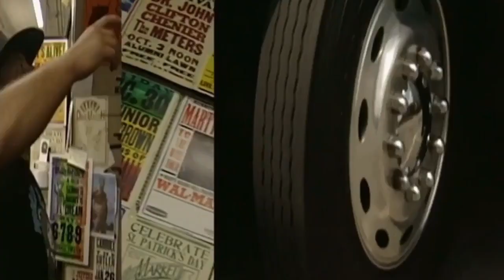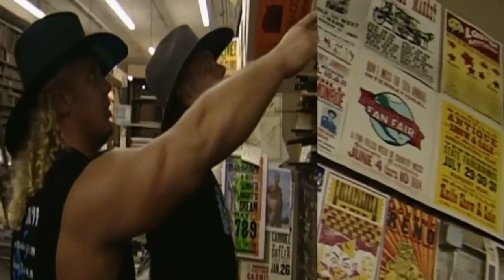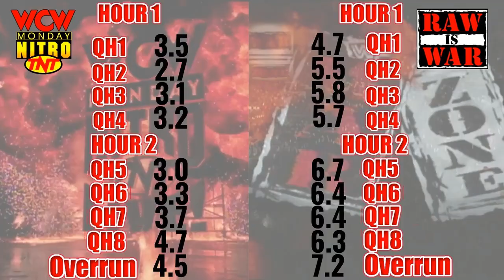WWF RAW vs. WCW Nitro - July 12, 1999 Full Breakdown - Hogan Returns vs Savage - Austin/Taker Blood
Vince McMahon coming out on a wheelchair after the motorcycle accident signing the Fully Loaded contract with Austin's blood
Steve Austin/Big Show vs. Undertaker/Kane no rules anything goes match
Rock/X-Pac/Road Dogg vs. Triple H/Billy Gunn/Chyna
Jeff Jarrett/Steve Austin/Big Show segment
Taker/Kane back as a team/DX split groups
Big Shot Bob Holly taking on the Acolytes
Test vs. Mean Street Posse gauntlet match
Edge vs. Gangrel
Godfather/Val Venis vs. Hardys
Droz vs. Al Snow evening gown hardcore match
Countdown To The Millennium clock begins with 671 hours to go
Governor Jesse Ventura officially returns to wrestling after signing a deal with Vince McMahon for a role at Summerslam with a big press conference set to air live on Wednesday with Ventura, McMahon, Rock, Austin, Undertaker, DX etc all scheduled for the event.

Hulk Hogan returns to Nitro confronting new champion Savage after months out with knee injury with his first match back since April
Randy Savage vs. Hollywood Hogan WCW title main event
Nash challenges Hogan saying that this time he's not handing him the belt
Ric Flair vs. Dean Malenko
Sting vs. David Flair with Sting/Ric Flair match for control of the company set
DDP vs. Booker T
Sid vs. Kaos
Konnan vs. Vampiro
Kidman vs. Regal
Cat/Buff Bagwell segment
Fit Finlay awarded the Hardcore Champion Trophy after winning the Junkyard Invitational in one of the most brutal matches in company history
Eric Bischoff on commentary for the night hyping the Hogan/Savage match and announcing Dennis Rodman to appear live on Nitro next Monday

🎵 Track Info: Title: Brian Rian Rehan - Dark